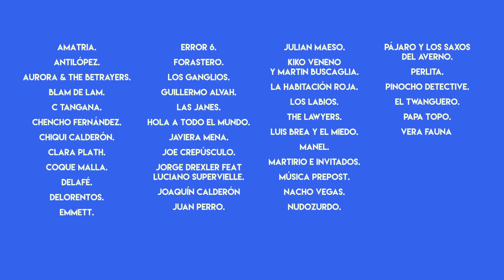POP CAAC - 2016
Presentación Programa 2016 del ciclo POR CAAC